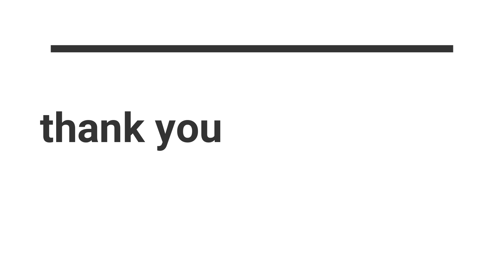Genshin Impact Gameplay 4.4 Event - Joyful Beasts and Their Auspices day 3